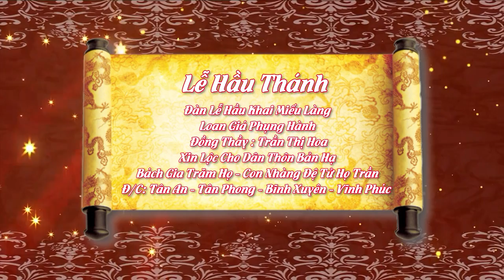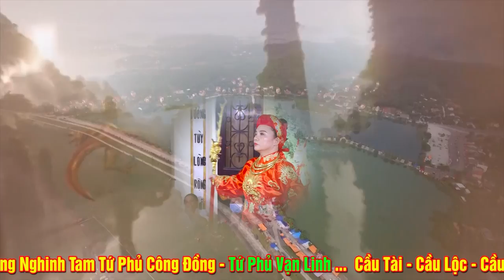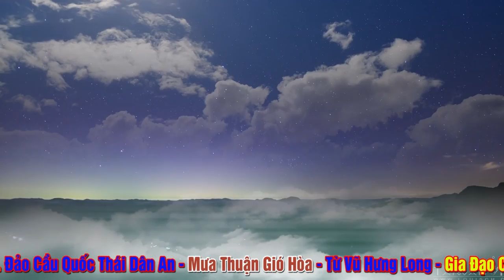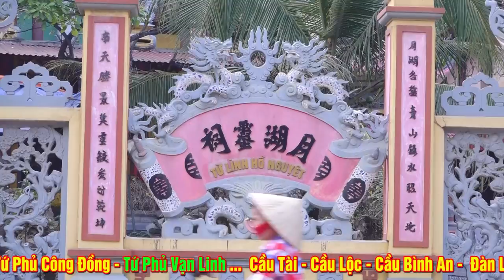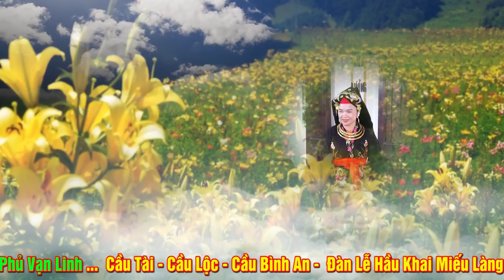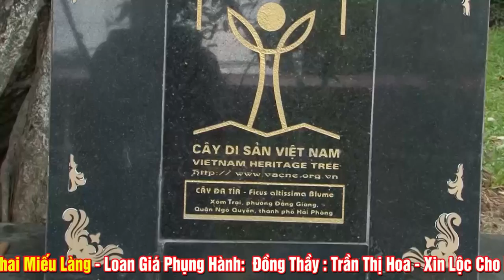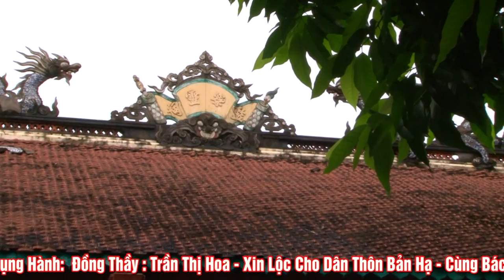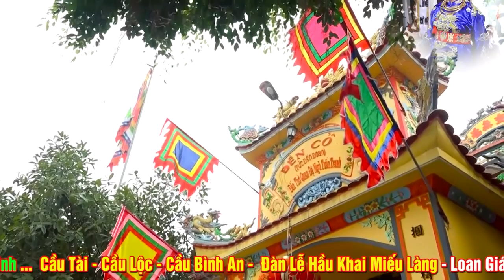Đồng Thầy Trần Thị Hoa Hầu Xin Lộc Cho Dân Thôn Bản Hạ - Bách Gia Trăm Họ Tại Miếu Làng.Phần 1